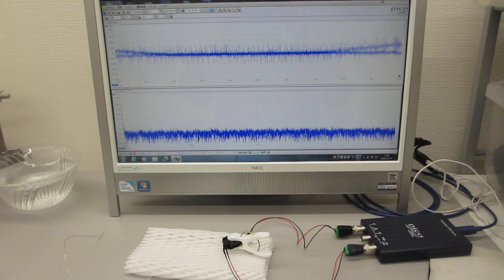超音波テスター：オシロスコープ100MHzタイプを利用した実験動画（ultrasonic-labo）